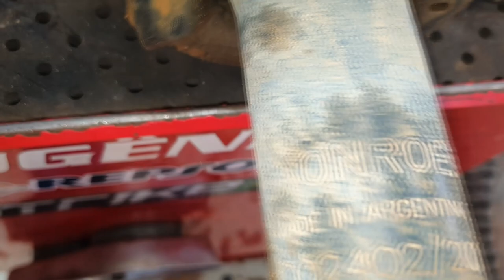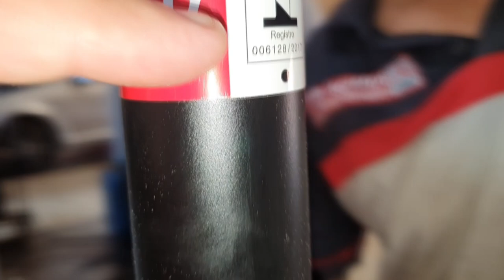EP. 499 // "REBAIXADA" (SQN): Descubra o Porquê desta TOYOTA HILUX está assim tão baixa!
SINOP/MT

Você já viu uma Toyota Hilux Rebaixada? Não!
Pois não será hoje que verá!
Assista e descubra o porquê deste Hilux esta assim tão baixa!

"bda 4x4"
"canal da águia toyota mecânica 4x4"
"manutenção camionete"
"revisão camionete"
"oficina toyota"
"mecânica toyota"
"qual melhor marca amortecedor hilux"
"ferramenta troca amortecedor dianteiro da hilux"
"como rebaixar hilux"